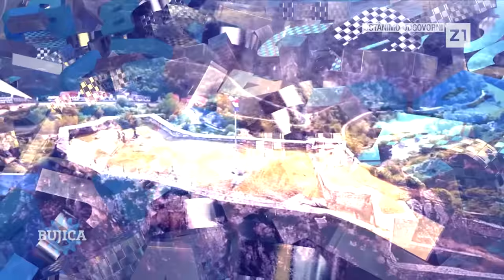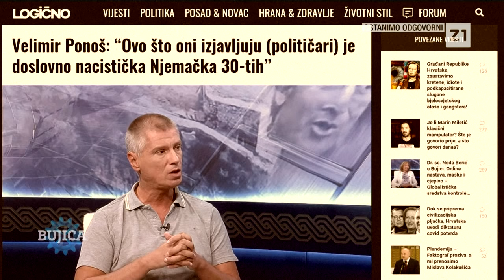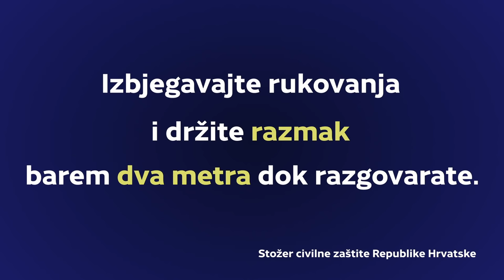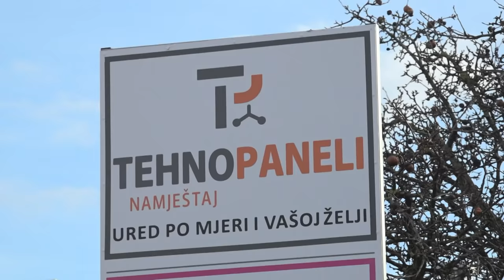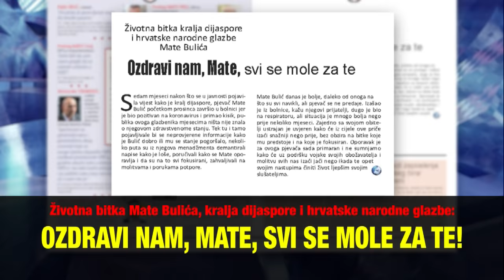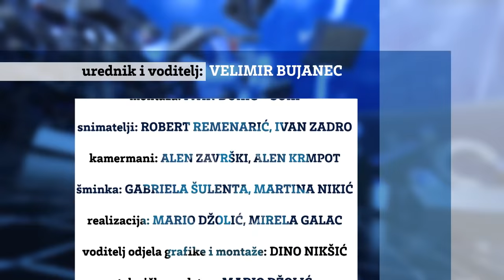BUJICA 7.7.2021. FRA VUK: Političare koji su donijeli mjere protiv vjernika, istjerao bih iz crkve!